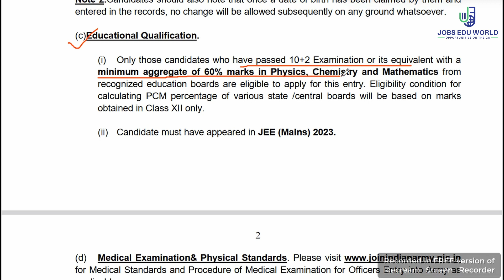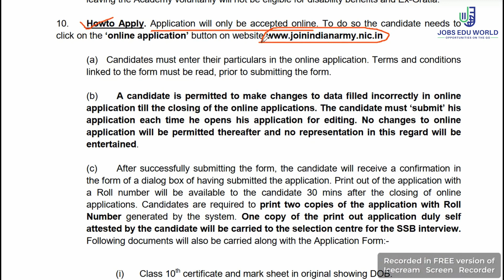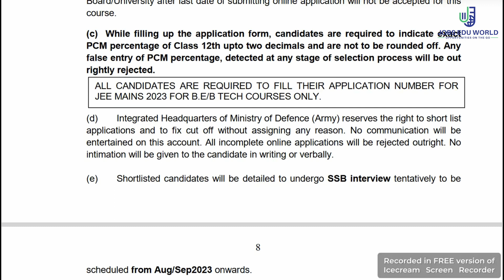INDIAN ARMY - 10+2 TECHNICAL ENTRY SCHEME (PERMANENT COMMISSION)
Applications are invited from unmarried male Candidates who have passed 10+2 examination with Physics, Chemistry and Mathematics and appeared in JEE (Mains) 2023 examination.

Looking for jobs or looking to build your career? We are here to help you !